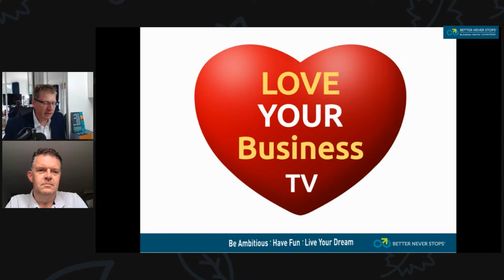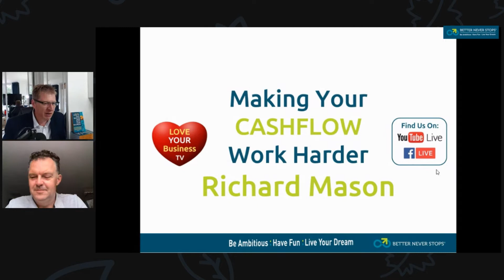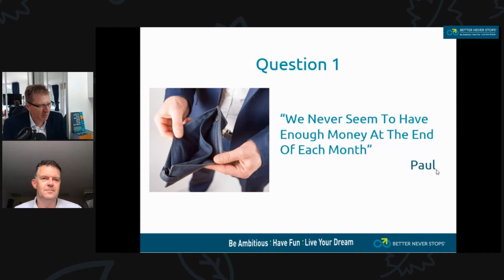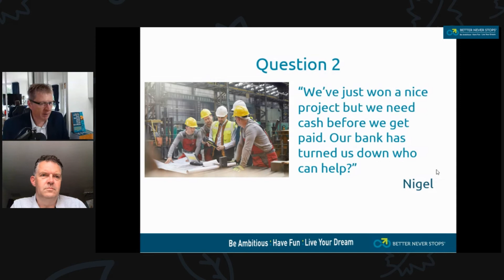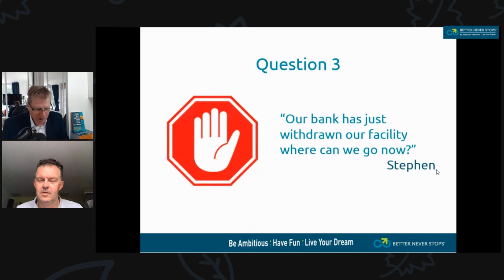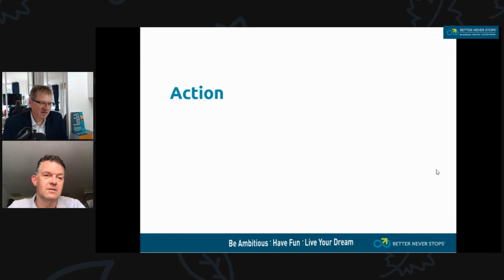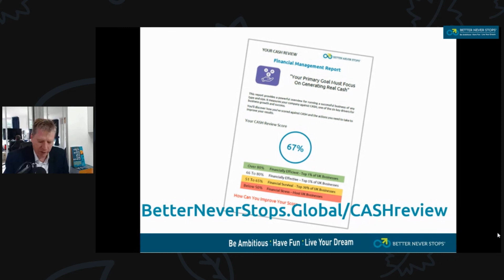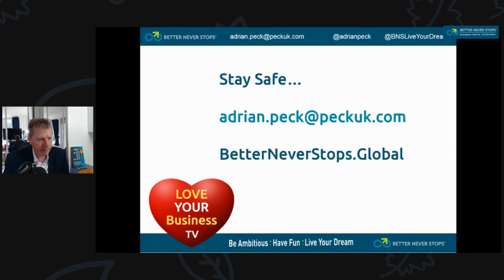Making Your Cash Work Harder Love Your Business TV Show 18